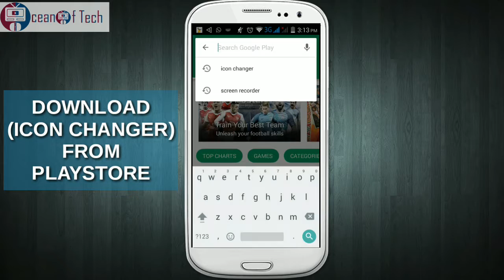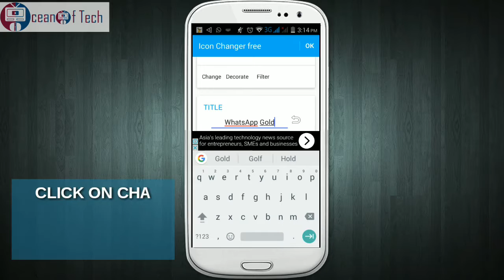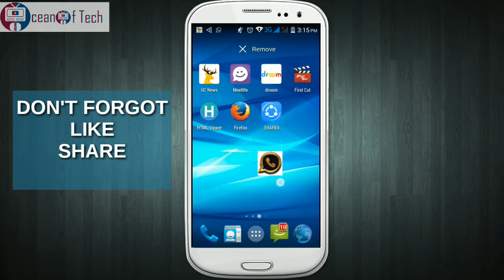How to convert your WhatsApp into Gold WhatsApp | Hindi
Short Description :

So follow all the mentioned steps which i have done in my video.